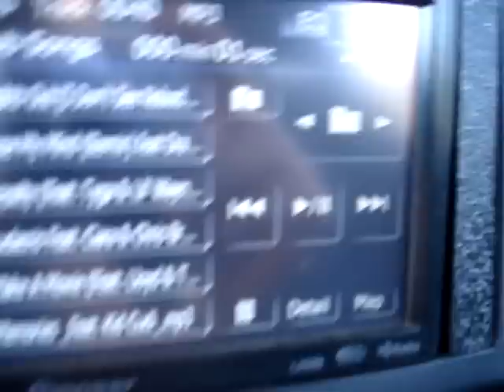SMD 18"/ T40001bd Shaking windows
a small clip of my SMD/AA 18 shaking the windows at my work, pretty impressive since the volumes on 40/52 and bass boost knobs are down. This is pretty much showing how it will shake the car infront of me when im just driving ;)